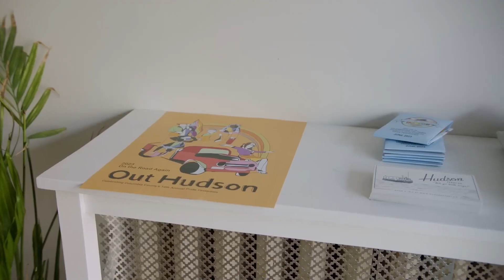How Did the Certificate Help You? | Job Hoppers | Google Career Certificates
Check out how a Google Career Certificate helped these professionals find a career in cybersecurity, data analytics, business intelligence, UX design, project management, and IT.